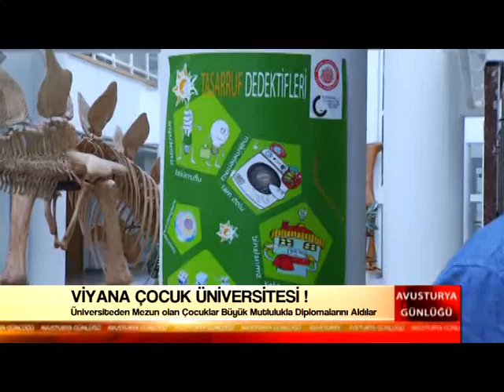Viyana Çocuk Üniversitesi 312